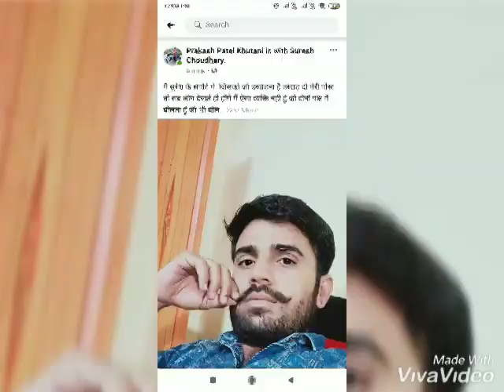🚩🚩🦁👑King🔥 of 🔥Pali 👑🦁🚩🚩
🔰🔰✔Ashok Patel with bhai ✔🔰🔰